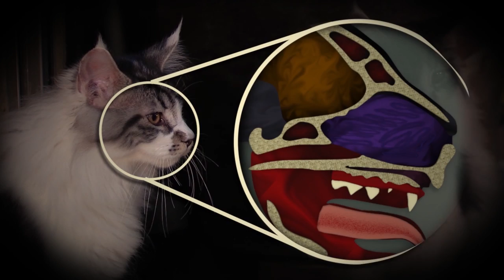Maine Coon Cat Facts Part 1 - English Subtitles - TvAgro por Juan Gonzalo Angel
The Maine Coon is among the largest domesticated breeds of cat. It has a distinctive physical appearance and valuable hunting skills. It is one of the oldest natural breeds in North America, specifically native to the state of Maine, where it is the official state cat.
Although no records exist regarding the Maine Coon's exact origins and date of introduction to the United States, there are multiple competing theories. The breed was popular in cat shows in the late 19th century, but its existence became threatened when long-haired breeds from overseas were introduced in the early 20th century. The Maine Coon has since made a comeback and is now one of the most popular cat breeds in the world.
The Maine Coon is a large and sociable cat, hence its nickname - "the gentle giant", and is characterized by a robust bone structure, rectangular body shape, a silky flowing coat and a long, bushy tail. The breed's colors vary widely, with only lilac and chocolate disallowed for pedigree. Reputed for its intelligence and playful, gentle personality, the Maine Coon is often cited as having "dog-like" characteristics. Professionals notice certain health problems in the breed including feline hypertrophic cardiomyopathy and hip dysplasia, but reputable breeders use modern screening methods to minimize the frequency of these problems.
The ancestral origins of the Maine Coon are unknown[5]—there is only speculation and folk tales. One such folk tale involves Marie Antoinette, the Queen of France, who was executed in 1793. The story goes that before her death, Antoinette attempted to escape France with the help of Captain Samuel Clough. She loaded Clough's ship with her most prized possessions, including six of her favorite Turkish Angora cats. Although she did not make it to the United States, her pets safely reached the shores of Wiscasset, Maine, where they bred with other short-haired breeds and developed into the modern breed of the Maine Coon.[6]
Another folk tale involves Captain Charles Coon, an English seafarer who kept long-haired cats aboard his ships. Whenever Coon's ship would anchor in New England ports, the felines would exit the ship and mate with the local feral cat population. When long-haired kittens began appearing in the litters of the local cat population, they were referred to as one of "Coon's cats."
A myth which is trait-based, though genetically impossible,[8] is the idea that the modern Maine Coon descended from ancestors of semi-feral domestic cats and raccoons. This myth would account for the common color of the breed (brown tabby) and its bushy tail.[9] Another idea is that the Maine Coon originated between the matings of domestic cats and wild bobcats, which could explain the tufts of hairs that are so commonly seen on the tips of the ears.
The generally accepted theory among breeders is that the Maine Coon is descended from the pairings of local short-haired domestic cats and long-haired breeds brought overseas by English seafarers (possibly by Captain Charles Coon) or 11th-century Vikings.[9][10] The connection to the Vikings is seen in the strong resemblance of the Maine Coon to the Norwegian Forest Cat, another breed that is said to be a descendant of cats that traveled with the Vikings.